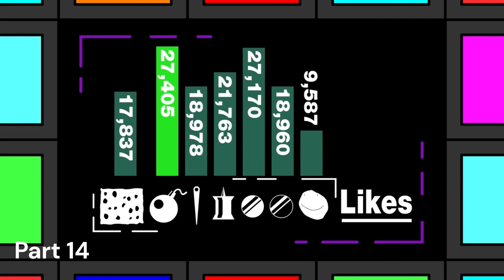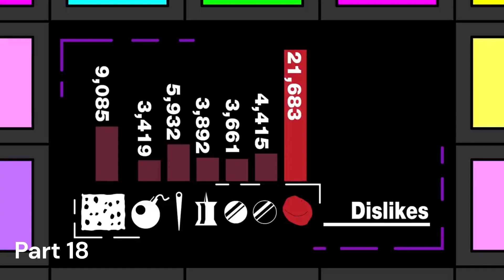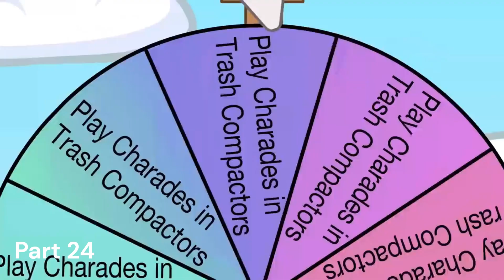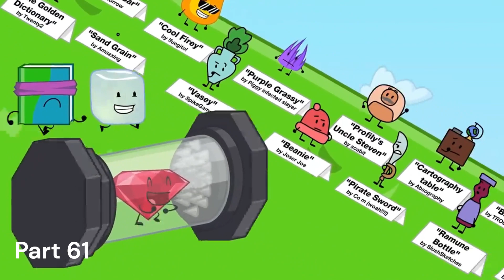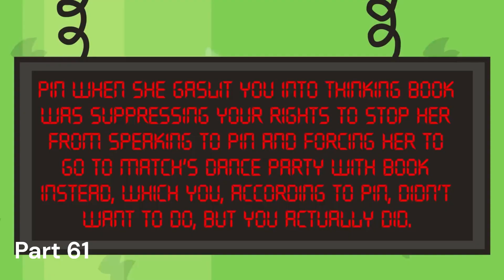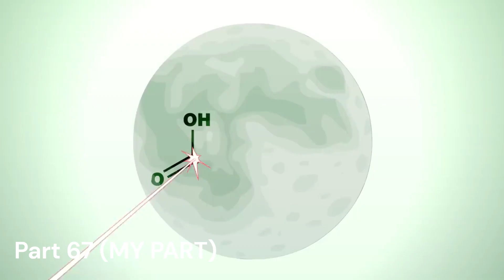BFDIA 9 MAP (CANCELLED)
RULES:
1. You can animate in any animating program except Gacha and other human avatar app
2. No inappropiate stuff allowed
3. barely anyone is making their parts, so you can take up to 5 parts
PARTS:
1: @paeperee-shikk
2: @Aslan_wuz_stuff
3: @CartersStudioReal
4: @qco918
5: @I_MovedToNewChannel
6: @qco918
7: @dodecadangit
8: @carlosanimation5182
9: @OAS2025
10:@CartersStudioReal
11: @SCG_2763
12: @DanteJernagin
13:@AxelElYoutuber
14:@gracearnoldo3969
15: @lennonvdvlog7652
16: @NorToaster
17:  @PyroBall-b7s
18: @OAS2025
19: @NorToaster
20: @WelcomeToTheDoodleVerse
21: @Marioisland
22: @Marioisland
23: @Evaders11
24: @dgb427
25: @BitsyYT
26: @Boxofnoodlesanimation
27: @tord6800
28: @jaydenaustin9119
29: @jaydenaustin9119
30: @SomeoneElse2763
31: @sponge12399
32: @lennonvdvlog7652
33: @Thoable
34: @Thoable
35: @Realsh1mmy
36: @cherryjrguy
37: @MikelAnimations
38: @lesi_artz
39: @lesi_artz
40: @Evaders11
41: @Okaycool99992
42: @ZadenMZTM
43: @InanimateOrb2
44: @JaiYT_TQA
45: @Starswithbunnies
46: @BlockyTheBlockVR
47: @DanteJernagin
48: @dgb427
49: @Tablmation
50: @Gabe_official1
51: @Reaga_artz
52: @your_local_galaxy_.
53: @your_local_galaxy_.
54: @tord6800
55: @Sword688
56: @MikelAnimations
57: @Okaycool99992
58: @CamAngYT
59: @TapplPappl
60: @ImMaddzOSC
61: @Bomby_Fan
62:
63: @𝓜𝓪𝓻𝓴𝓮𝓻_𝓵𝓲𝓷𝓰 ᐖ
64: @Bomby_Fan
65: @PhoneProductions
66:
67: Qosin the monkey
68: @guyeeandguyoo4969
69:
70:
71: @Robospherical
72: @Robospherical
73: @objectuploader
74: @APTAndDokiLiker
75: @APTAndDokiLiker
76: @Amnsiac
77: @WesleySkeen

BFDI by jnj